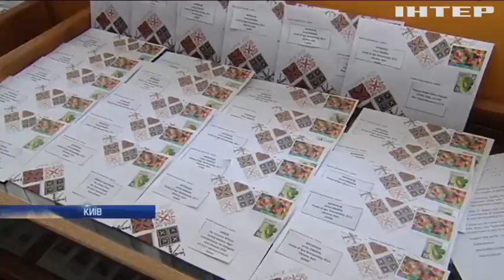Українська художниця Zinaїda представила арт-програму реабілітації учасників бойових дій